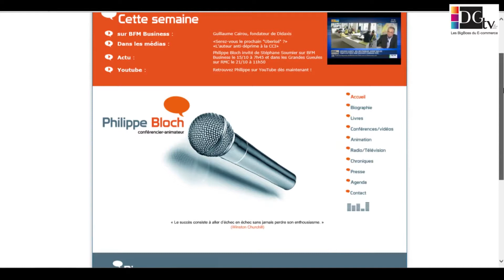Les BigBoss : Philippe Bloch